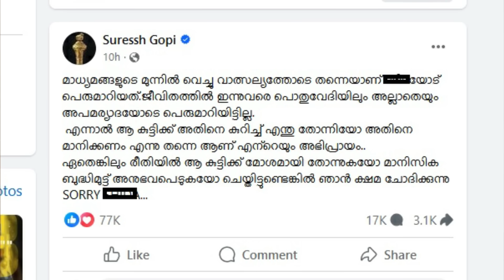സുരേഷ് ഗോപിക്ക് ലൈംഗിക ദാരിദ്ര്യമോ | Suresh Gopi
ഇനി അഭിമാനത്തോടെ തലയുയർത്തി നടക്കാൻ പറ്റാത്തത് ആ പരാതിക്കാരിക്കാണ്...